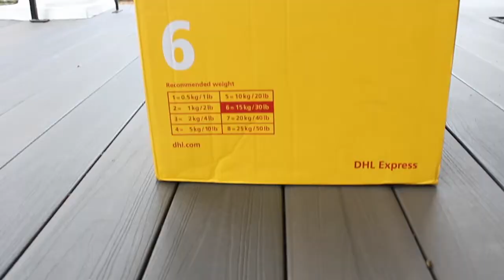SOLE X SOUL: COMING SOON...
What is Sole X Soul?
What is the future of this channel?